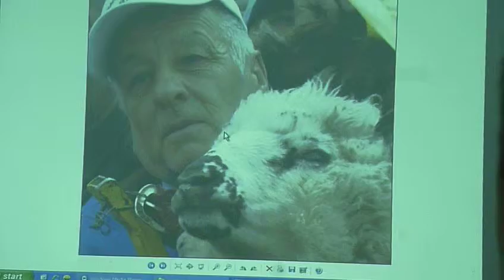Cătălin Moraru - fotografii din Monitorul